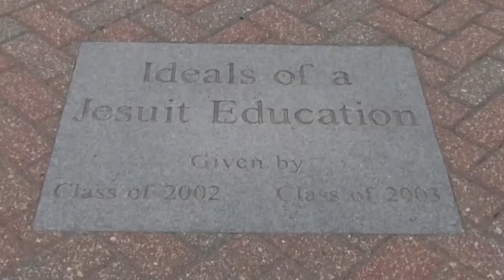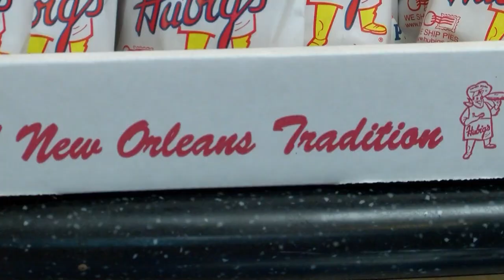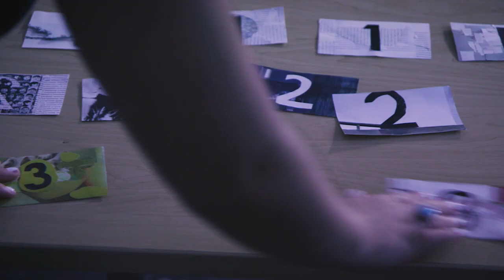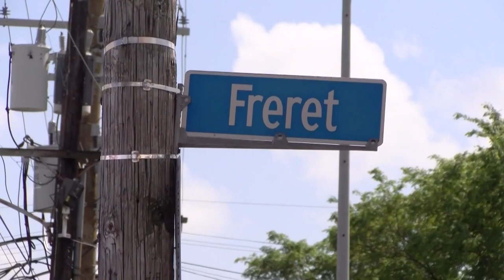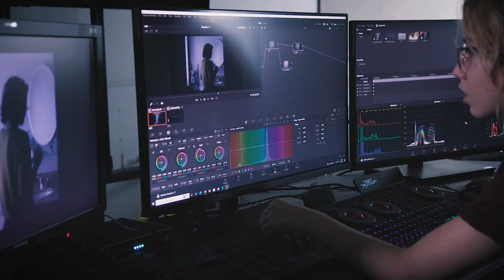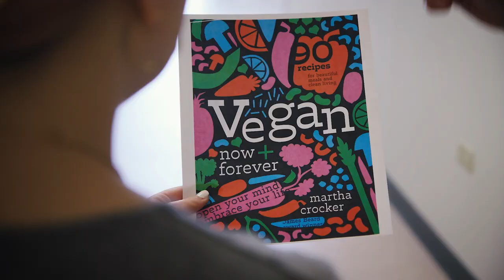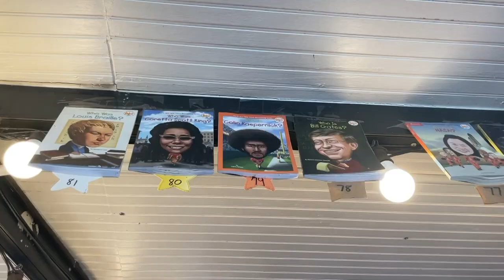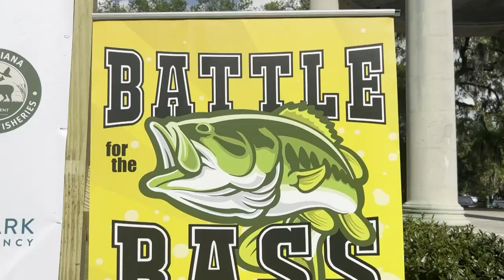Capstone Newscast - March 27, 2023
Capstone Newscast #3
School of Communication and Design